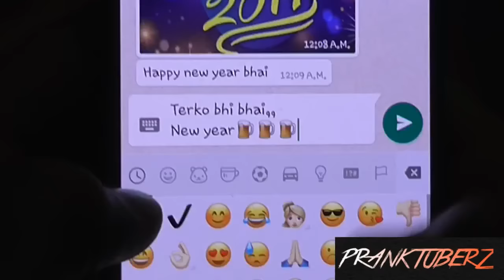new year's resolutions: expectations vs reality / Pranktuberz